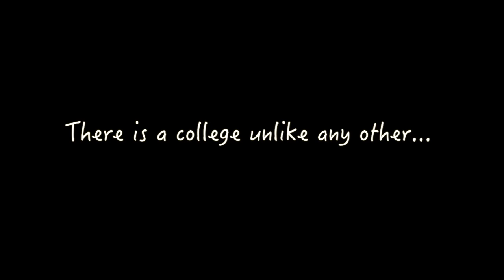Other People Gorey School of Art 3d Promo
This is our 3rd Promo video for our exhibition on the 16th of May.
Features: Michelle, Podge, Stephen and Graham
Camera Man: David
Edited by: Megan